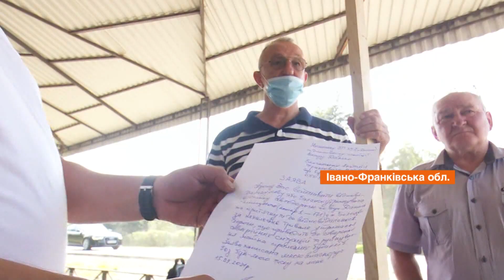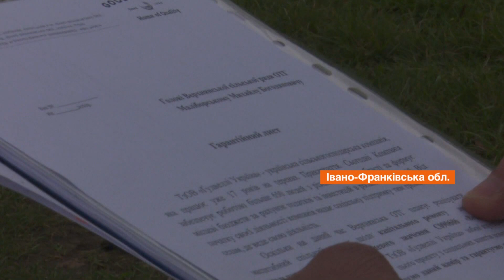Понад 3 тис. км розбитих доріг! Стан місцевих шляхів Франківщини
Місцеві дороги Франківщини у жахливому стані. Сюди програма Велике Будівництво поки не дісталася.

Дороги буквально непроїзні, ремонту вони не бачили десятиліттями. Щороку виділяють з пів мільярда гривень, а потрібно близько 30 млрд.

Місцеві від безвиході блокували дорогу яка сполучає Прикарпаття та Львівщину, чиновники обіцяли провести ремонт, та його зробили лише для частини шляху, решту не можуть полагодити уже три роки.

Автор відео: журналіст програми Факти ICTV - Ірина Тимчишин, оператор - Олександр Макушак.